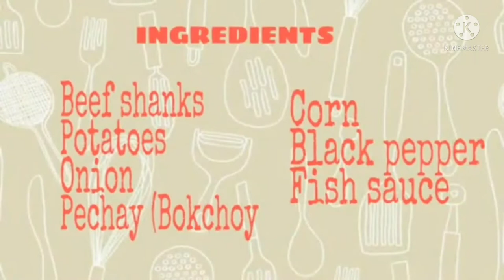How to cook Beef Bulalo